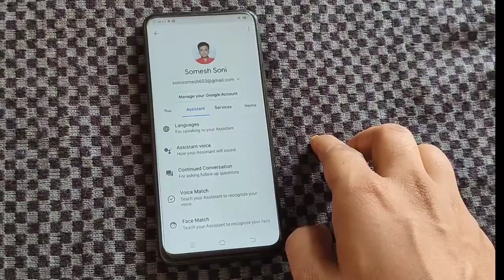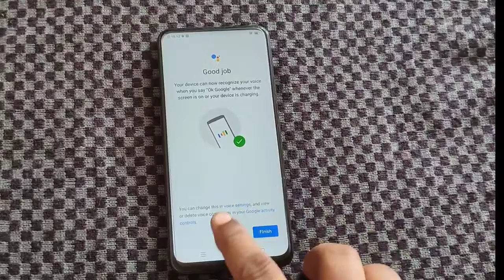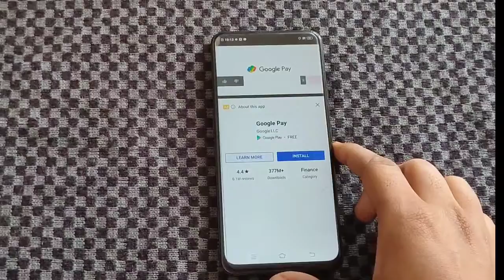How To Enabel Google Assistant On Android Phone easily|| ''OK Google'' Voice Assistant Activate 2021